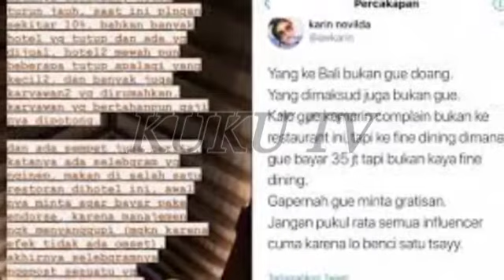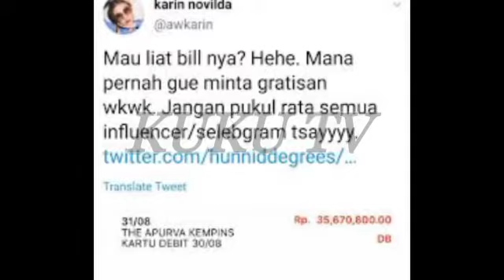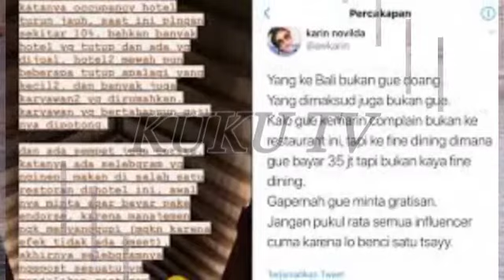WOW, BISA BELI RUMAH! 6 ARTIS BONGKAR BIAYA SEKALI MAKAN, PULUHAN-RATUSAN JUTA. AWKARIN GRATISAN??